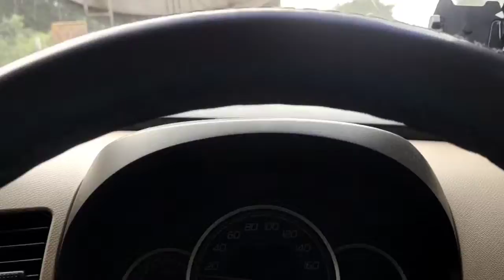my exam time 3Rd vlog @ParulUniversity